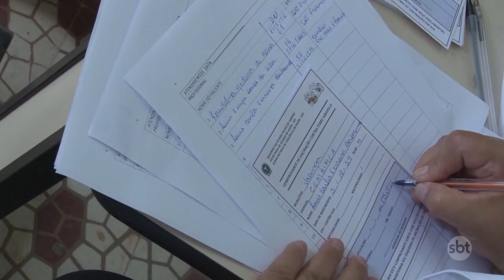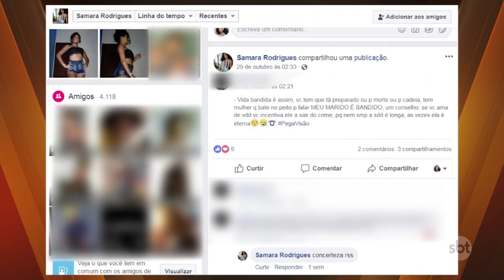SBT Cidade Edição de 9/11/2018 na íntegra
Confira os destaques desta edição: Duas meninas são encontradas mortas em Casimiro de Abreu; Dia de limpeza em Macaé e outros municípios afetados pelas chuvas; Postos de saúde voltam a intensificar vacinação contra a Febre Amarela.